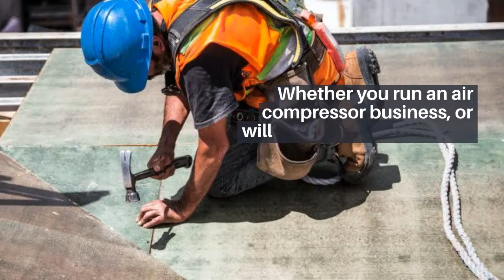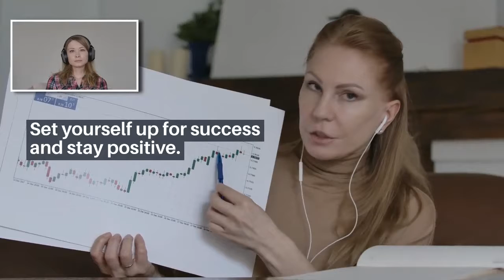Rules for Designing a Home Office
To learn more about Rules for Designing a Home Office, you need

The video is about Rules for Designing a Home Office but also covers the following topics:
-rules for designing a home office/spare bedroom office ideas
-rules for designing a home office desks home office
-rules for designing a home office desk layout ideas

Youtube is the very best website to visit when searching for videos about Designing a Home Office, it can give you that creative inspiration to get you motivated.

Now that you have actually viewed our video regarding Rules for Designing a Home Office, has it helped? Let us know how you go!